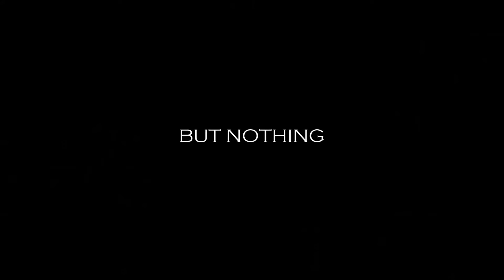When Worlds Collide [TRAILER]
Good or evil? Loyalty or betrayal? True love or fake love? Vampire or witch? Life or death?

"You have no idea who I am..." - c.f.